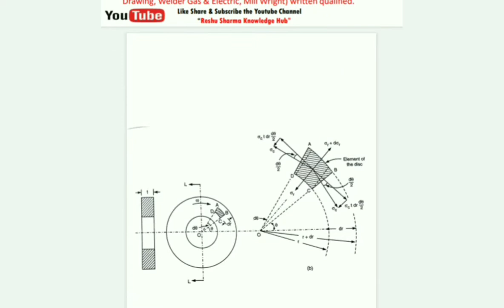Stress analysis in rotating cylinder: Part 3: rotating ring and disc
This video is useful for mechanical engineering students. This also useful for IFoS and civil services mains examinations.